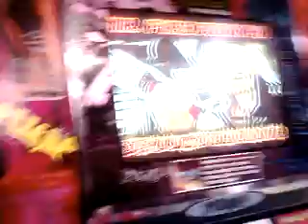Mr Fire Fighter Crazy por "Rat"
Mi carnal jugando esta rolita bien chingona